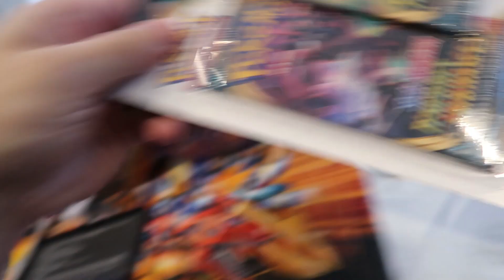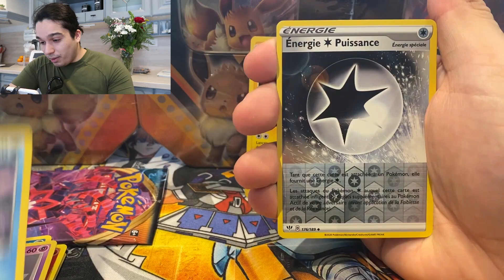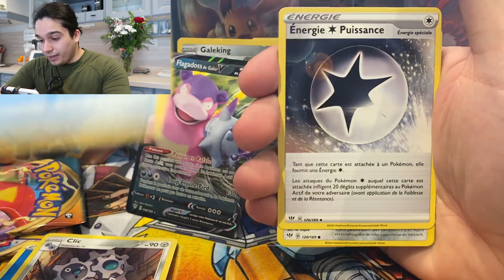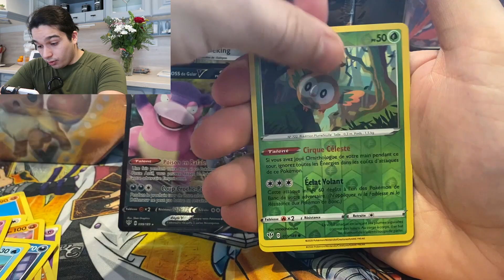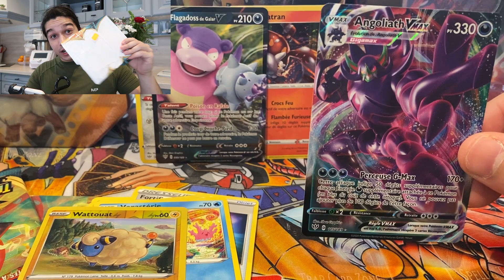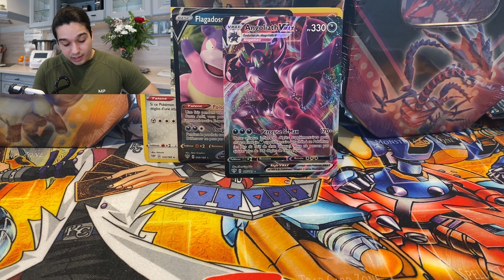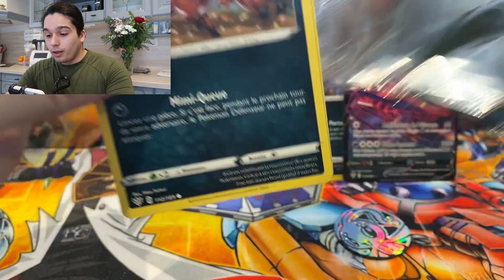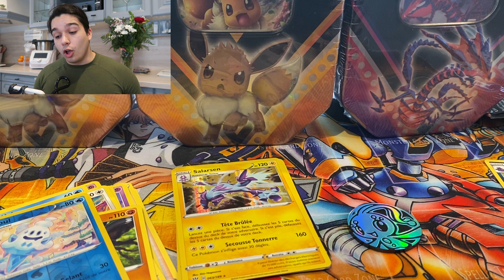BOOSTER LOURD VS BOOSTER LÉGER ! UNE ARNAQUE POKEMON ?!